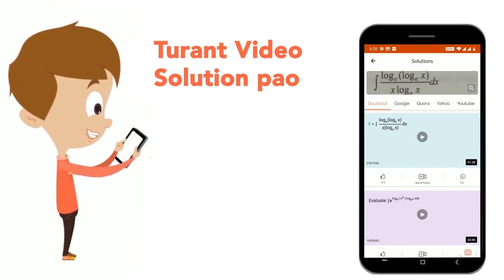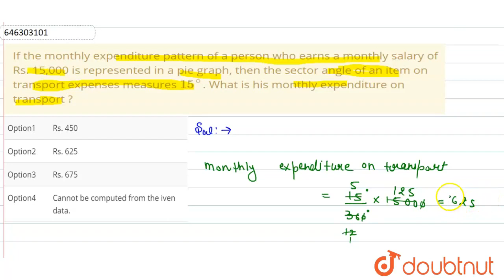If the monthly expenditure pattern of a person who earns a monthly salary of Rs. 15,000 is repre...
If the monthly expenditure pattern of a person who earns a monthly salary of Rs. 15,000 is represented in a pie graph, then the sector angle of an item on transport expenses measures 15^(@). What is his monthly expenditure on transport ?
Class: 8
Subject: MATHS
Chapter: DATA HANDLING
Board:FOUNDATION

👉 Have Any Query? Ask Us.